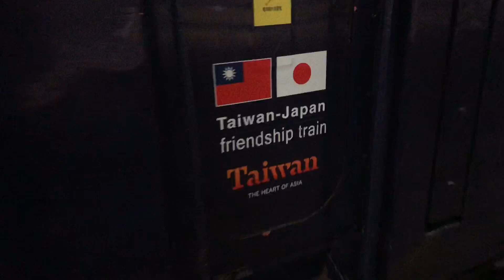台鐵516次[南海電鐵日台友好號]彩繪莒光號入庫(七堵)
台鐵516次[南海電鐵日台友好號]彩繪莒光號入庫(七堵),攝於2020年5月18日,來拍車~